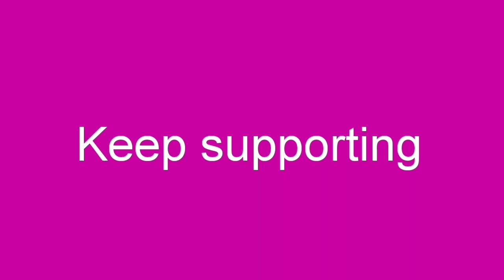அபார்ட்மென்ட் வாசலுக்கு போட அசத்தலான ரங்கோலி//Apartment Rangoli //OnlineRangoli